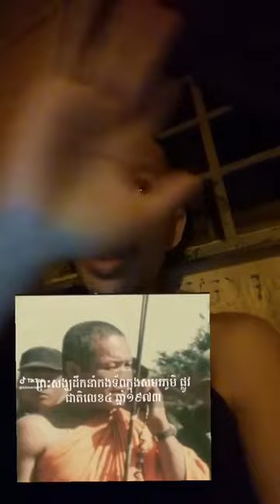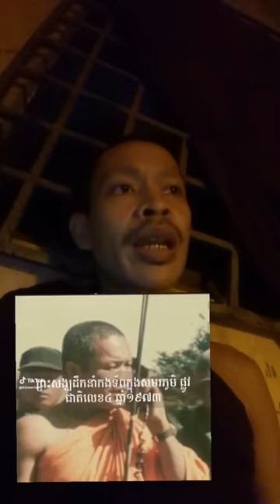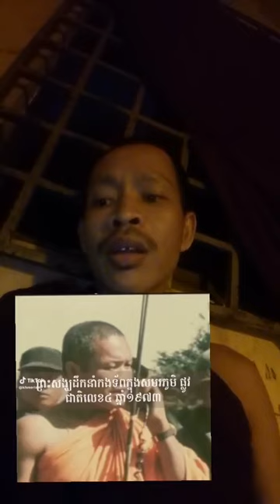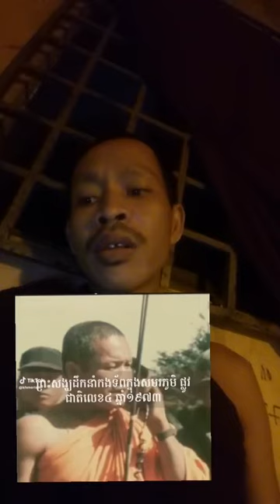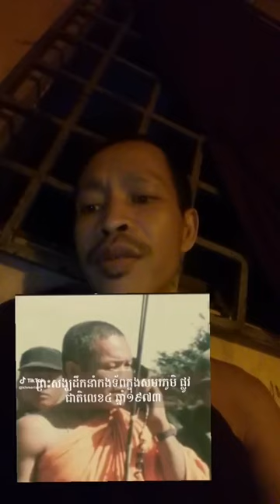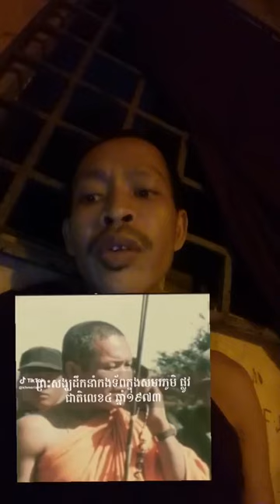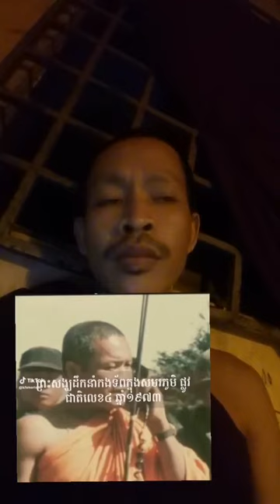គុណធម៌អ្នកចម្បាំង-ចន្ទប្បិយោ រីម ចាន់រ៉ា-16-06-2023